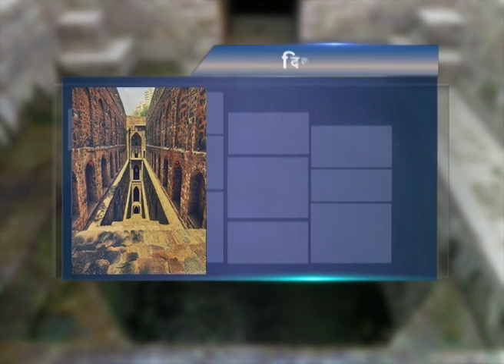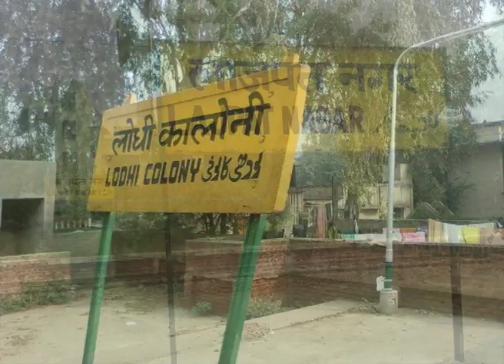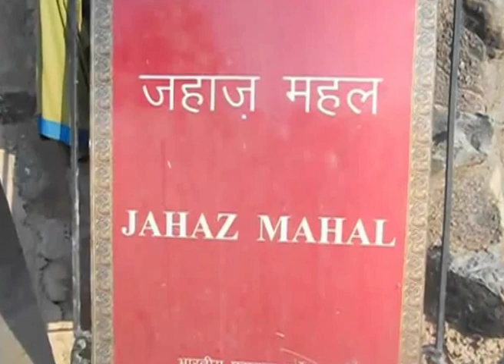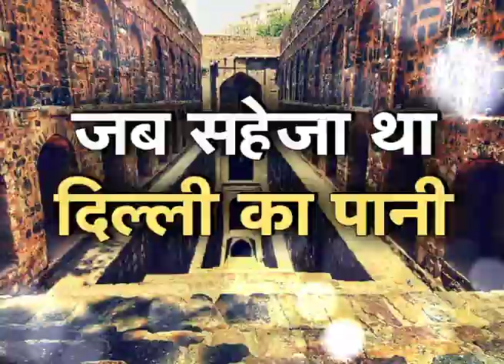प्रकृति की ओर - ऐतिहासिक - जल संरक्षण, जब सहेजा था दिल्ली का पानी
प्रकृति की ओर - ऐतिहासिक - जल संरक्षण, जब सहेजा था दिल्ली का पानी (16.02.17)